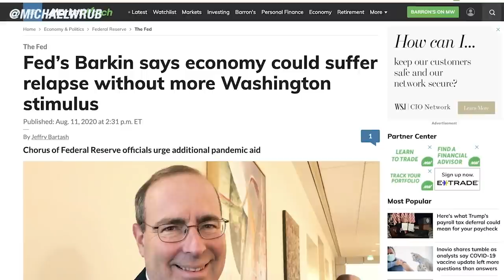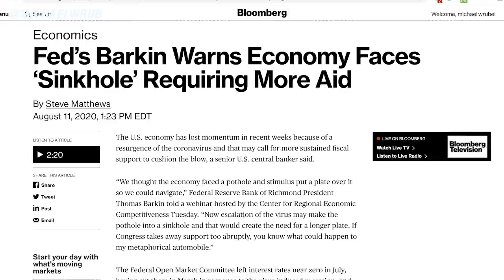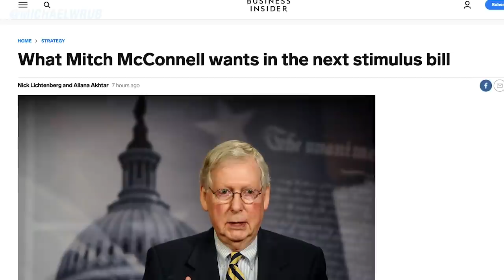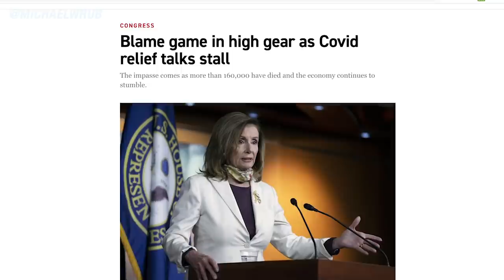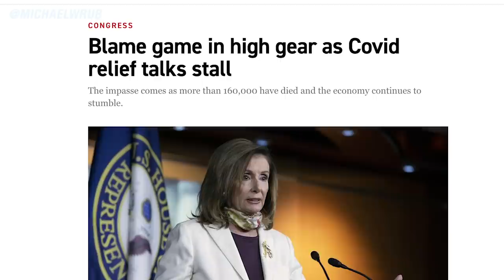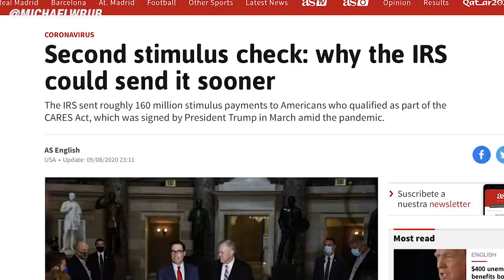BREAKING NEWS!! Second Stimulus Check!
Second stimulus check update, Trump's executive actions, $1200 stimulus check, and stimulus check 2 update as of Tuesday, August 11th. This video covers the second stimulus package, the stimulus update, and the new stimulus package ✅Join The Power Of Finance Investor Group

Thomas Barkin the president of the Richmond Federal Reserve warned earlier today that a recession of “historic proportions” could take another turn for the worse if a stalemated Congress fails to provide more financial aid to beleaguered workers and businesses hammered by the pandemic. He said how “We thought the economy faced a pothole and stimulus put a plate over it so we could navigate.” But, “Now escalation of the virus may make the pothole into a sinkhole and  without the right stimulus, the economy could suffer a relapse. He goes on to mention that even if a vaccine is developed, the labor market could show visible scars for quite some time especially without more action from congress

McConnell said on the Senate floor Monday, that “republicans want to send cash right now for schools, testing, and unemployment benefits, and argue over state bailouts later,"  and goes on to say that the GOP has done "everything possible" to reach a stimulus deal. McConnell explains, “Republicans wanted to agree on the things we could agree to. Democrats said ‘our way or the highway.” Then on Tuesday, Senate Majority Leader Mitch McConnell said Democrats are treating the coronavirus pandemic as a “political game,” and he blamed the democratic leaders for leaving “struggling people” to wait for critical financial aid. He slammed Democrats for blocking pandemic relief “over unrelated liberal demands,” and the press for covering “their stonewalling like any ordinary political standoff.” He explained that “It does the nation a disservice to act like these last several weeks were just another routine political standoff,”  because it wasn’t. He goes on to say that the “Republicans wanted to reach an agreement everywhere they could and then continue to fight over the contested questions later, but the Democrats said no — because they know their unrelated wish-list items would have no prayer of standing on their own merit.

Tuesday on the Senate Floor Chuck Schumer said “Democrats offered to come down by $1 trillion. We asked our counterparts, Secretary Mnuchin, Mr. Meadows, to come up by $1 trillion. Meet us in the middle. They said no.” Schumer goes on to say “Facing the greatest domestic crisis of the 21st Century, where Americans are hurting health-wise and economically, the Senate Republican majority ran down the clock, tossed up an air ball, and then subbed themselves out of the game,”

Chad Hooper, national president of the Professional Managers Association (PMA) which represents managers at the Internal Revenue Service (IRS), suggested that should plans be confirmed this week, most of the checks could feasibly be sent this month. Hooper has also previously suggested the checks could be sent quicker than the last round due to processes already in place. “Getting checks out within two weeks is a lot more achievable now than it seemed back in March," he said previously.